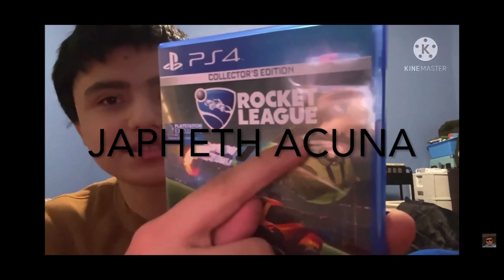Channel Intro 6.2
This is an updated version of channel intro 6, I featured Super Teddy 2005 in this.